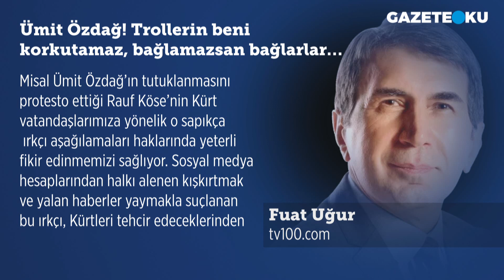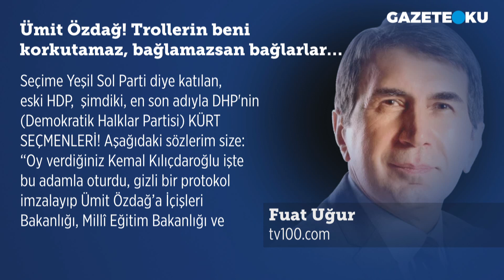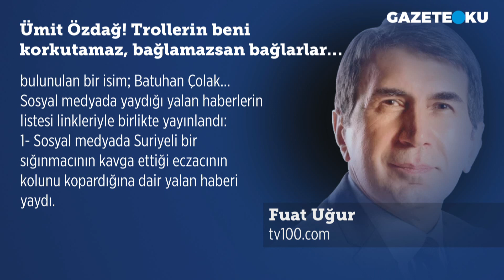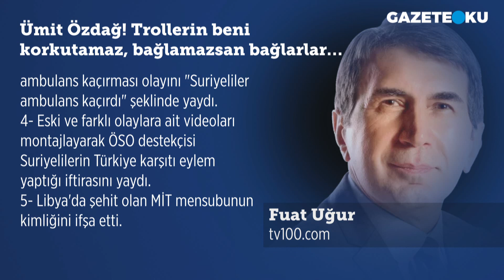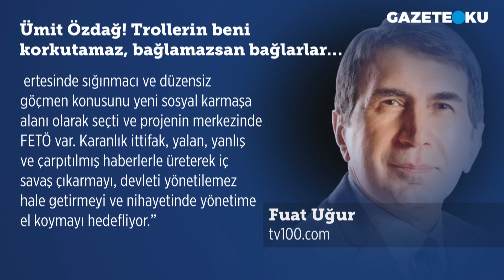ÜMİT ÖZDAĞ! TROLLERİN BENİ KORKUTAMAZ BAĞLAMAZSAN BAĞLARLAR...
tv100 yazarı Fuat Uğur köşe yazısında Ümit Özdağ ile ilgili bomba bir yazı yazdı. Uğur ''Üç gündür topluca saldırıyorlar. Ümit Özdağ da sütre gerisinden izliyor teatral emojisiyle. Sosyal medyadaki tüm hesaplarımın altını hakaret, tehdit ve en aşağılık küfürlerle dolduruyorlar. Öyle pis laflar dökülüyor ki foseptik çukuru ağızlarından, şaşarsınız. Cibilliyet meselesi. Misal Ümit Özdağ’ın tutuklanmasını protesto ettiği Rauf Köse’nin Kürt vatandaşlarımıza yönelik o sapıkça ırkçı aşağılamaları haklarında yeterli fikir edinmemizi sağlıyor'' dedi.

Merhaba,
Hergün...